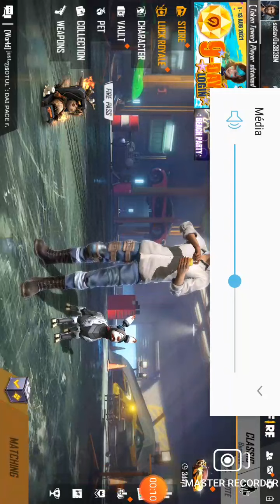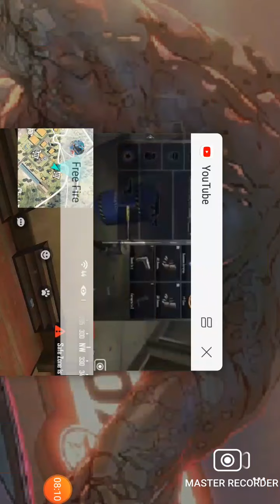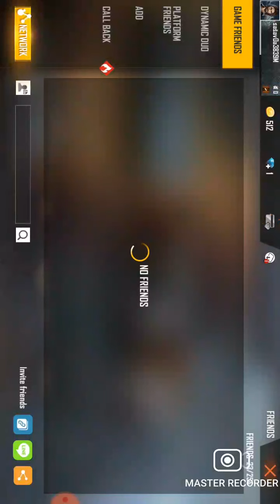hraju free fire 3#